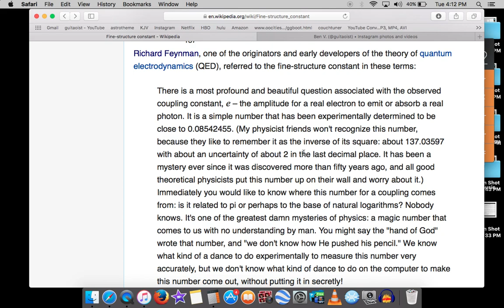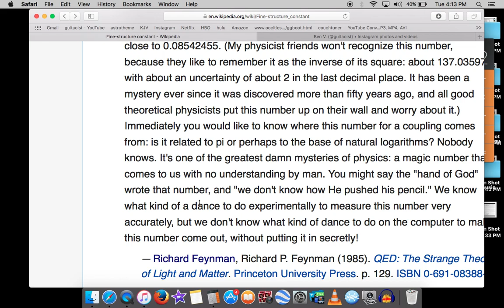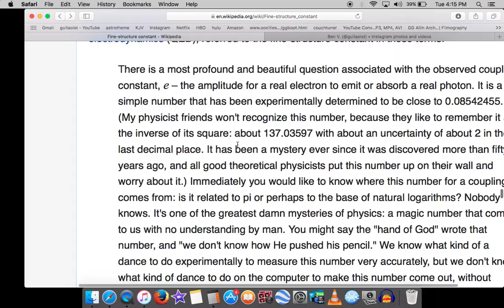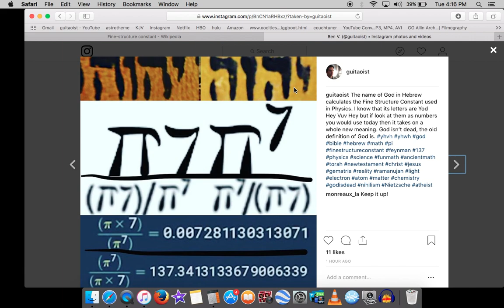Pi & Fine Structure Constant Relationship using God's Name in Bible Gematria!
I have the answer to Richard Feynman's question, "Is alpha related to pi?" Yes, yes it is sir. Too bad he wouldn't study the bible to know it:
"Immediately you would like to know where this number for a coupling comes from: is it related to pi or perhaps to the base of natural logarithms? Nobody knows. It's one of the greatest damn mysteries of physics: a magic number that comes to us with no understanding by man. You might say the "hand of God" wrote that number, and "we don't know how He pushed his pencil."

(Correction at 3:08 - 7 squared is 49, not 144, that's 12 squared, tell that guy who made the video, but go back in time and tell him 5 min before he made the video, thanks for that.)

FWI you can see another relationship between Pi and 137 (alpha) if you add the exponents of the first 7 digits of Pi= 3^2 + 1^2 + 4^2 + 1^2 + 5^2 + 9^2+ 2^2=137